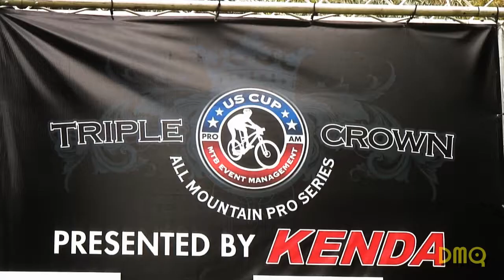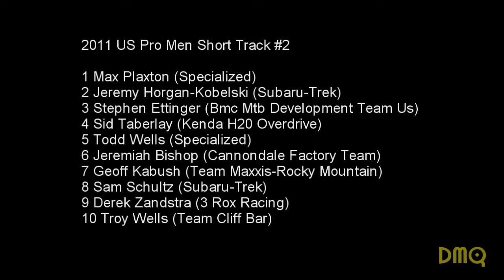2011 US Cup Triple Crown #2 Pro Men XCT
March 26th - March 27th, 2011 - Fontana, CA

Round #2 of the US Cup Triple Crown All Mountain Pro Series takes place at Southridge Park in Fontana
Highlights of the Cross Country and Short Track Event